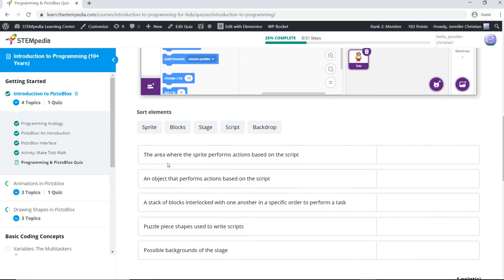Introduction to Programming with PictoBlox - Online Course for Kids | Things to do in Quarantine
During this tough time of self-isolation, we bring to you an online programming course for kids and beginners so that ANYBODY can learn to code ANYTIME, ANYWHERE.
to kick-out your boredom and kickstart your coding journey.

With this online course on programming with PictoBlox - a graphical programming software based on Scratch block, anybody can learn to code in an interactive and playful way. In this beginner's course on coding, you will learn what programming is, make your own games and animations, how to write conditional programs, etc and practice your skills by submitting assignments and solving fun quizzes.

Kids - YES
Beginners in programming - YES
Parents - YES, to bond with the kids over it.
Educator - YES, as coding is one of the 21-st century skills that kids should have.

Title: Alley by Roa
Genre and Mood: Holiday + Bright